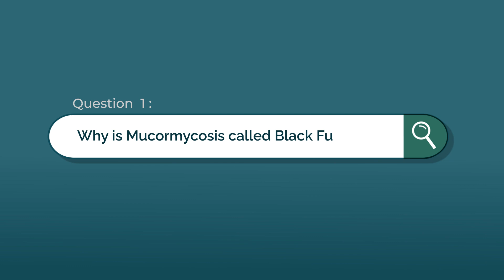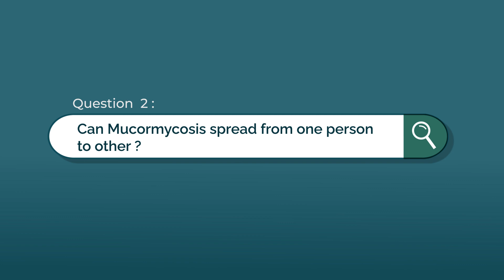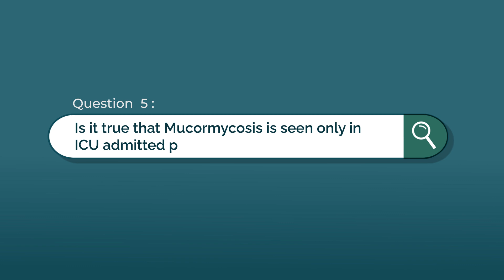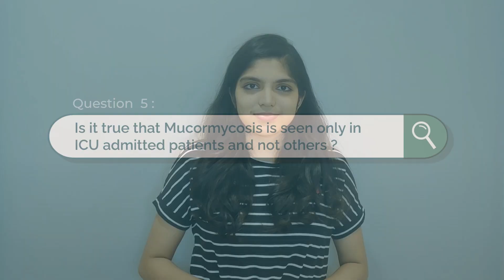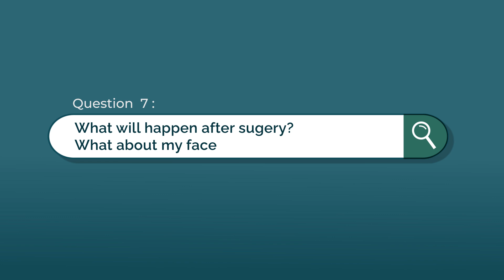MYTHS ABOUT THE BLACK FUNGUS AND ANSWERING YOUR QUESTIONS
Hello everyone! My name is Dhriti Garde and I am a third year dental student.
The black fungus is rising day by day and in todays video I will be clearing a lot of misconceptions about mucormycosis and answering all your questions too!

0:00  Introduction
0:38  Why is it called black fungus
1:01  Is it contagious
1:24  How to get early diagnosis
1:56  Why does it affect the eyes, nose and teeth
2:53  Is it seen only in the ICU admitted patients
3:42  Is surgery always needed
4:06  What after surgery
4:39  New developments
5:26  Conclusion

I hope this video helps you out! These are really difficult times but do not lose hope! Stay positive Be home Be safe!!
Special Credits - Aditya Hegde for helping me out at every step